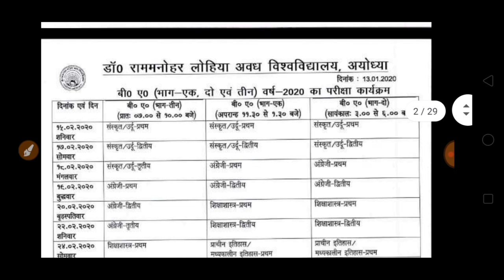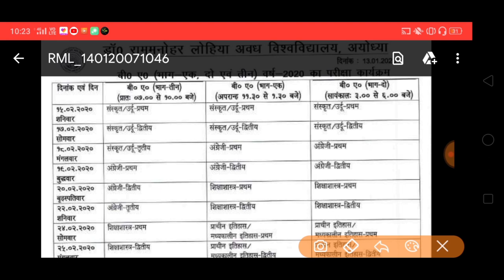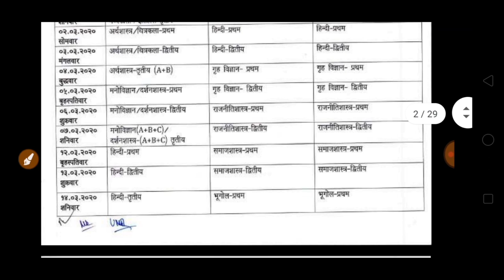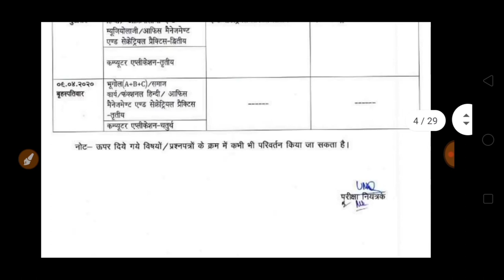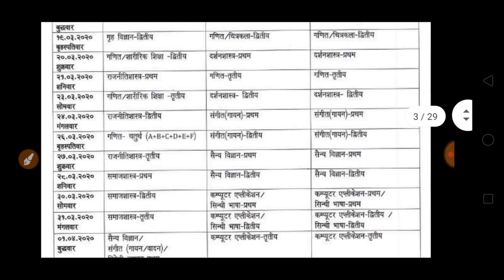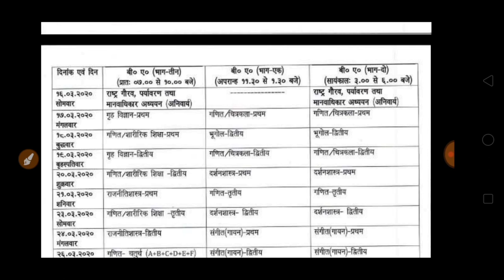BA Exam Time Table 2020 | avadh university exam date 2020 | rmlau ba exam date 2020 | ba exam scheme